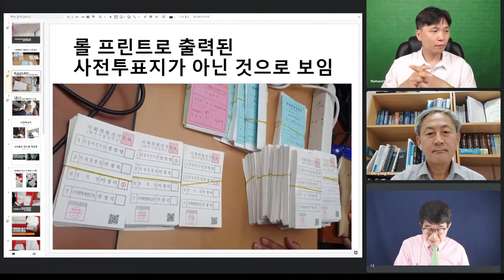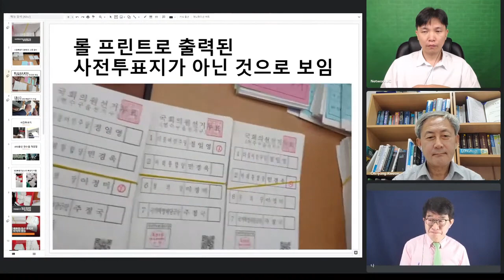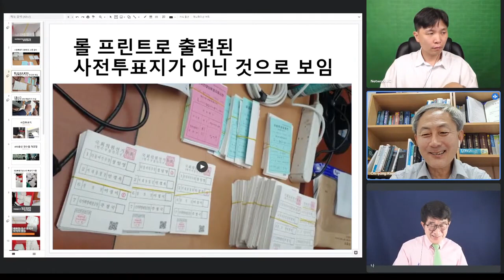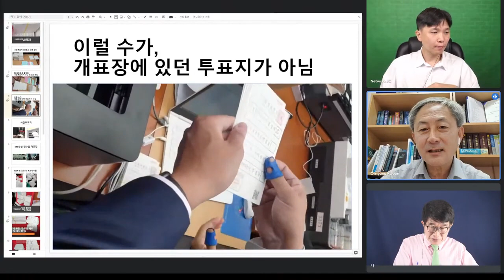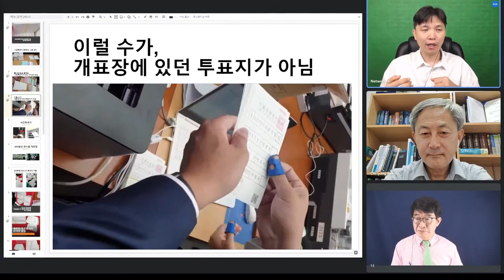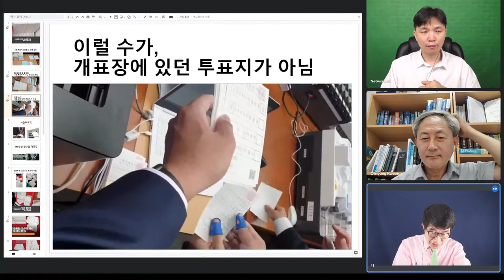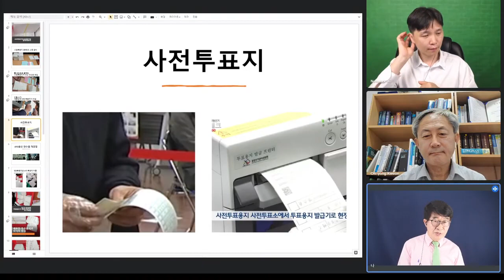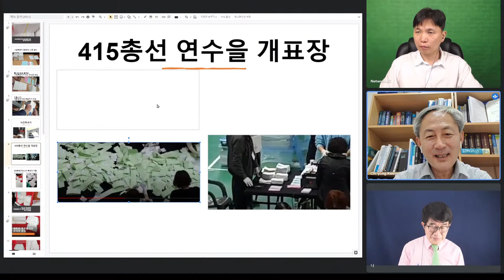전부 빳빳한 신권같은 투표지 / 투표자들의 접은 투표지는모두 어디로 가 버렸는가 / 접힌 투표지를 찾을 수 없었다, 결국 전체를 바꾸치기 했다는 이야기 [공병호TV]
- 권오용 변호사(62세):  6.28검증기일에 참석한 원고소송대리인단에 속하는 전직 검사출신 변호사

Bitcoin : 3MTW849AkP2ftLeSK2teZHMmzLu7Z83s9U